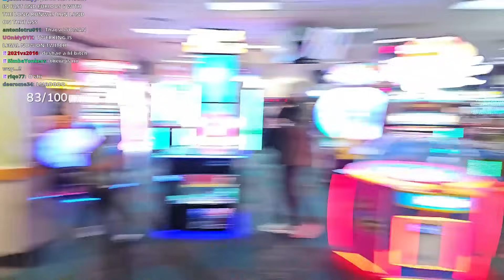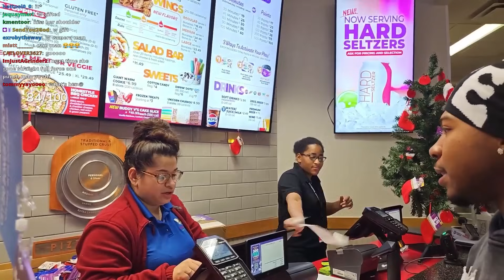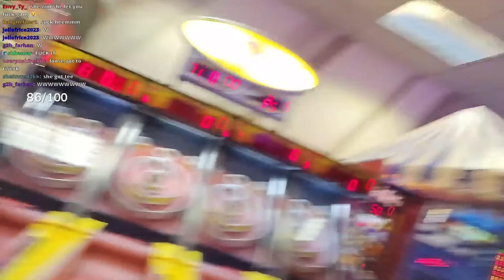Deshae Frost Takes Cougar On First Date To Chuck E. Cheese..